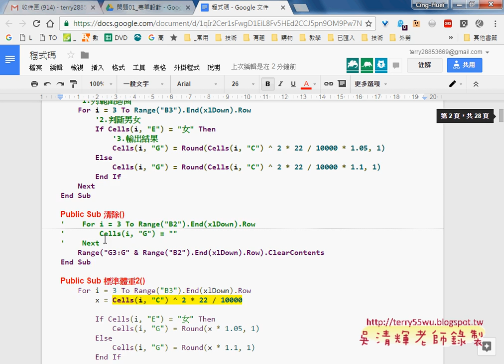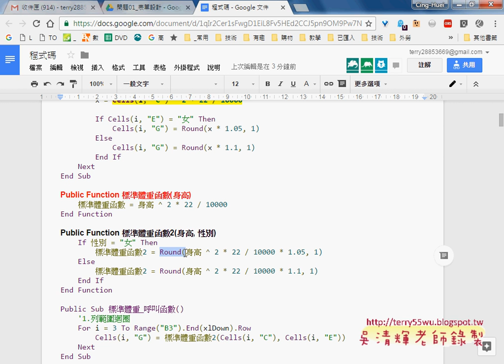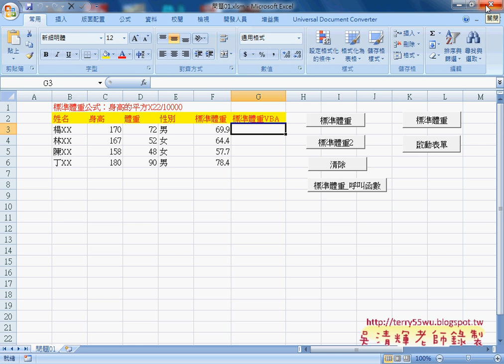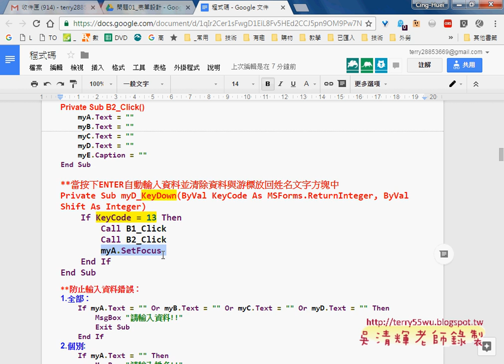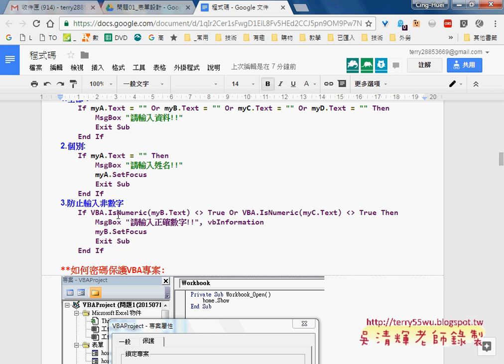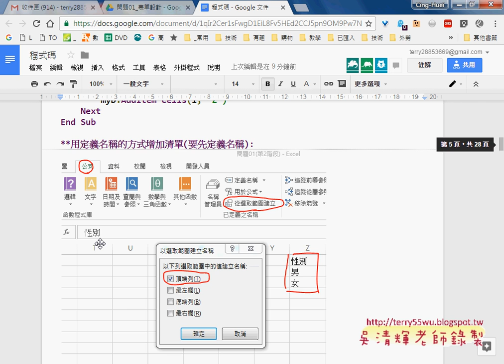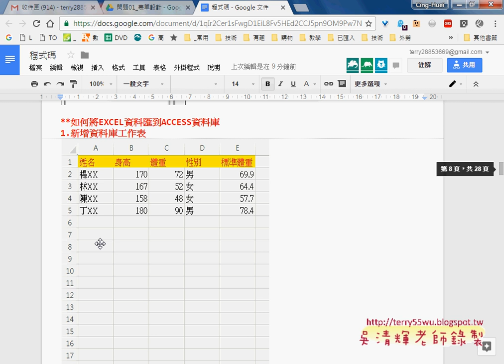01 重點回顧問題1VBA與表單設計